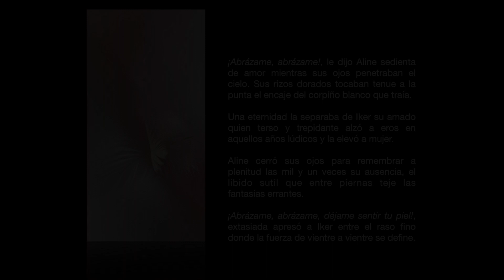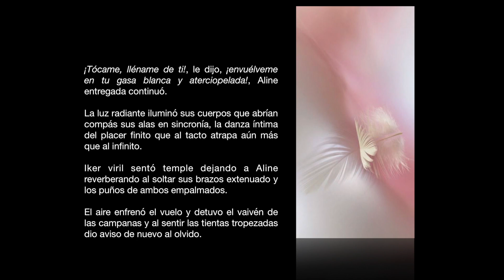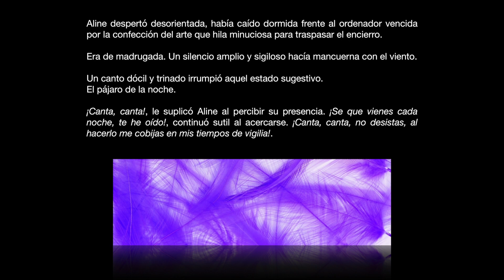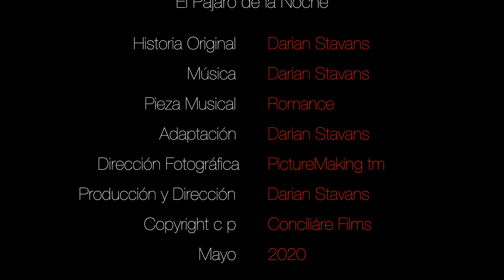El Pájaro de la Noche︱Darian Stavans